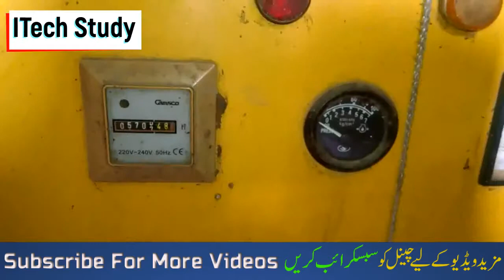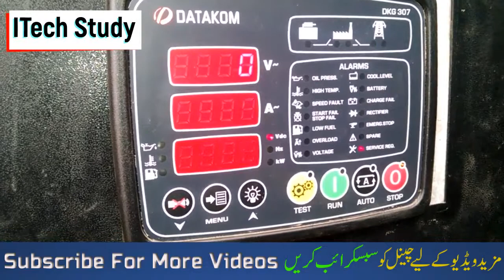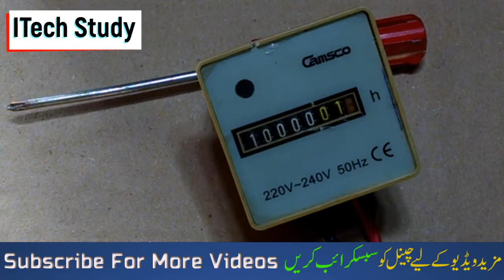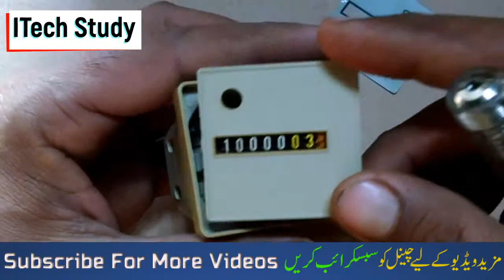Hour Meter Complete Detail in Urdu/Hindi | Explain of hour meter | Count Electricity Bill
I take a part an electromechanical power Meter and describe how it uses magnetic fields to Measure Power consumed.